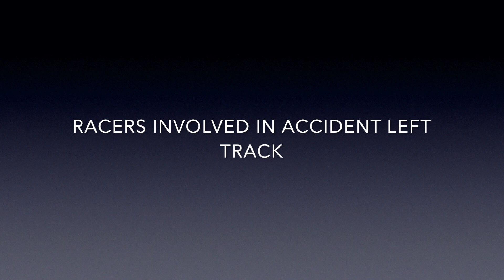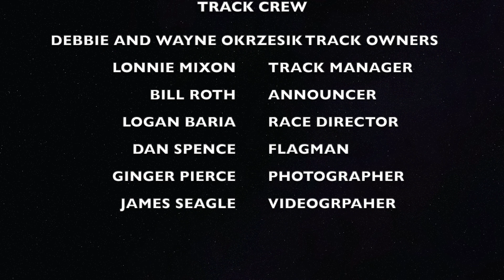Sunny South Raceway Week 3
Here is a highlight video of Sunny South Raceway week 3 races from June 13, 2020.